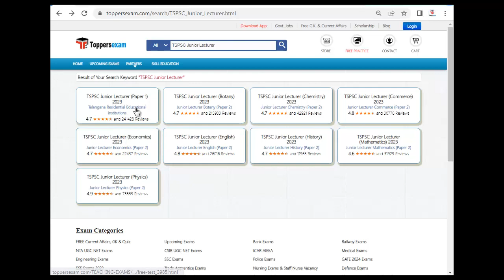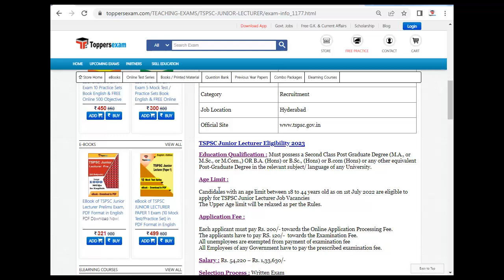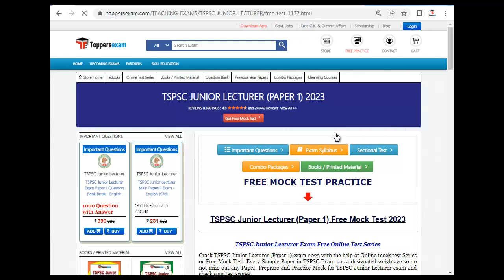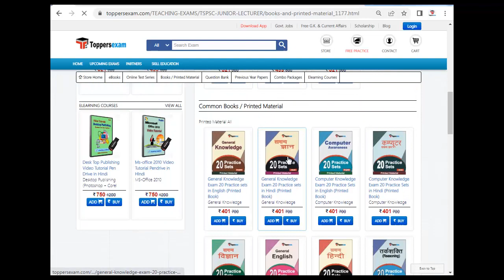TSPSC JUNIOR LECTURER 2023, Syllabus, Exam Date, Model Question Paper, Books, Practice Set